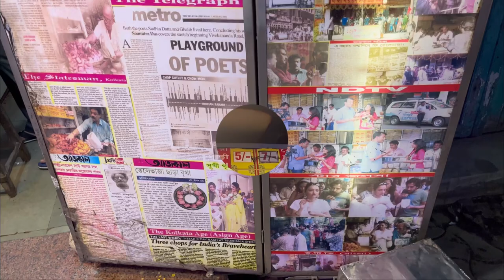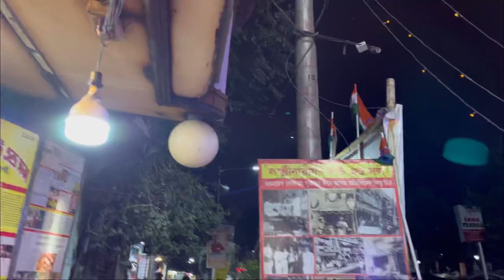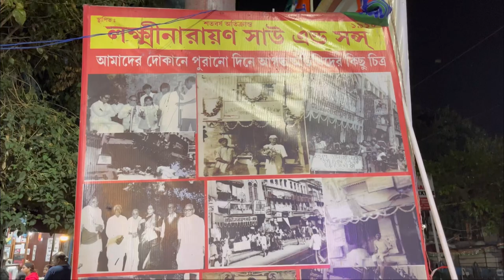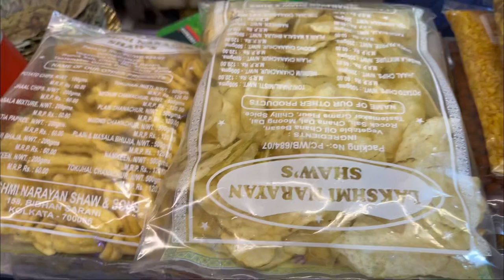Jiboner prothom food vlog | 😍 Netaji Subhas Chandra Bose favourite Lakshmi Narayan Shaw & Sons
Lakshmi Narayan Shaw & Sons
Prop- Kesto Kumar Gupta
Address- 158, Bidhan Sarani, Kolkata-700006
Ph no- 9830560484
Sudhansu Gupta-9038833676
Location 👇🏻
23rd January Netaji Birthday- Televaja Free